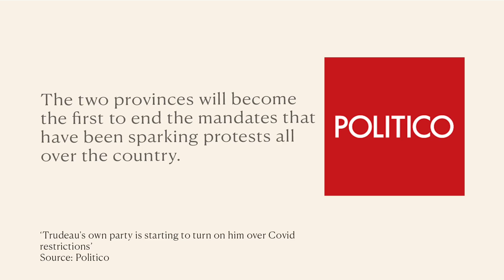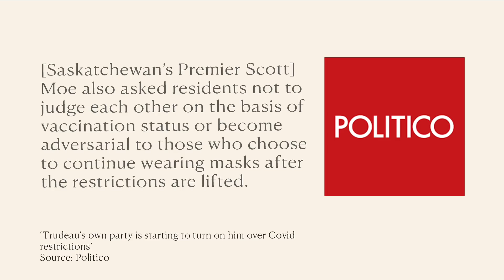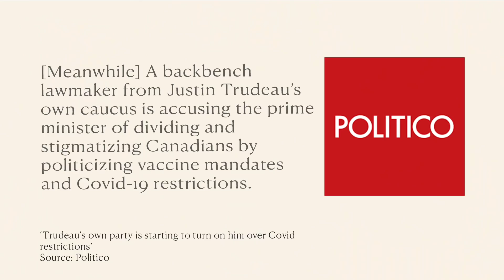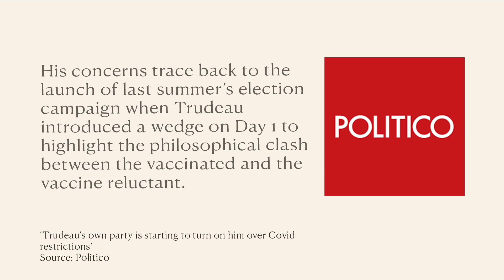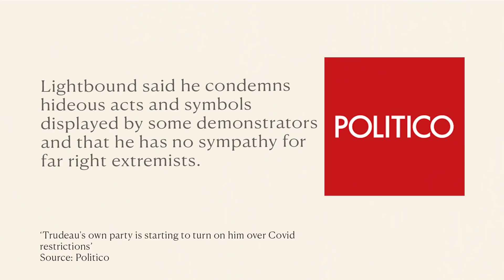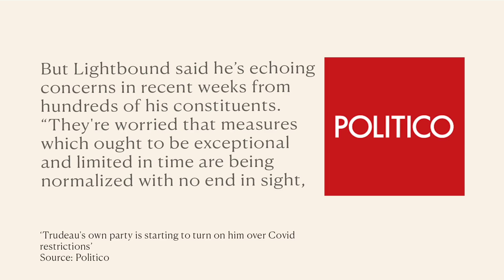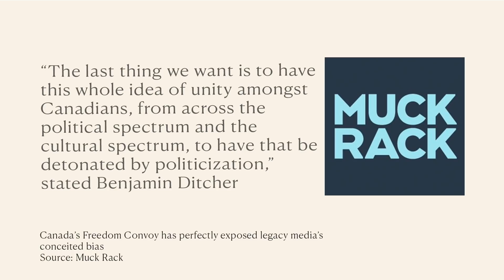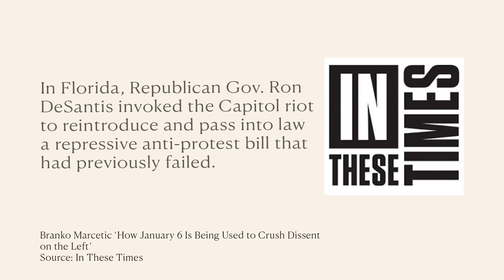Wait...Have The Truckers Won?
With two Canadian provinces dropping vaccine passports and members of Justin Trudeau's own party starting to turn on him over Covid restrictions, we ask, has the Freedom Convoy won?